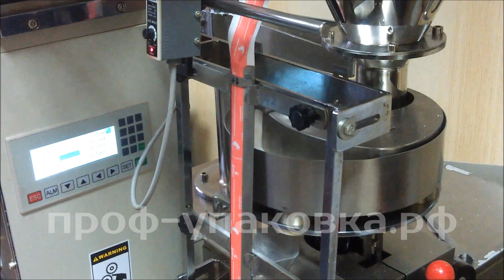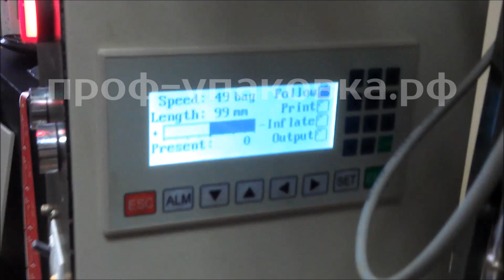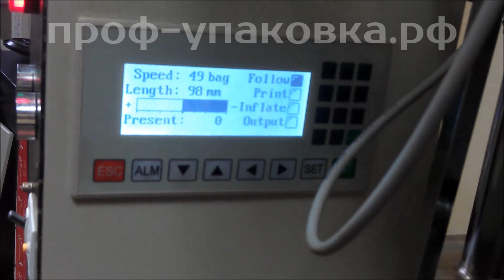DXDK 40II автомат для фасовки в индивидуальную порционную упаковку stick пакеты по 5-10гр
Фасовочно-упаковочный автомат предназначен для высокоскоростного  объемного  дозирования  и автоматической упаковки сыпучих продуктов таких как сахар, соль, кофе и т.п. в порционную упаковку по Стик (stick)Стик (stick)Стик (stick)Применение: Кофе, чай, кисель, специи, джем, сгущеной молоко, мед, кетчуп, майонез
Преимущество: Современный дизайн,низкая сибестоимость,привлекательный внешний вид,возможность использовать как рекламу. Это гораздо более гигиенично и выгодно. При таком подходе к вопросу клиент сразу же чувствует, что к нему относятся с должным уважением. Стик-упаковка – это практичное и удобное решение для кафе, баров и ресторанов. По статистике люди намного позитивнее воспринимают индивидуальную упаковку и охотнее пользуются таким продуктом.  2гр-5гр-10гр. Продукты в порционной упаковки применяются в кафе и ресторанах, самолетах, поездах.